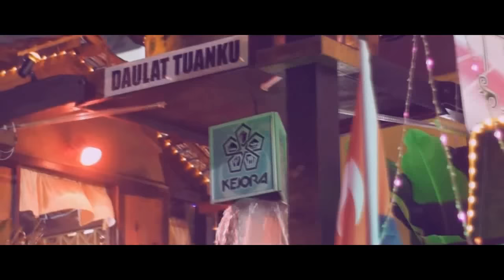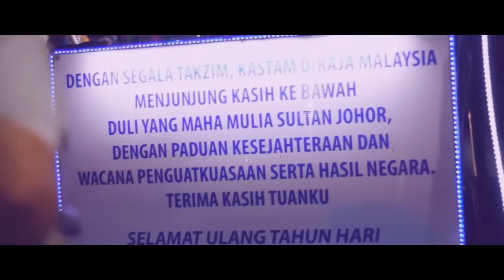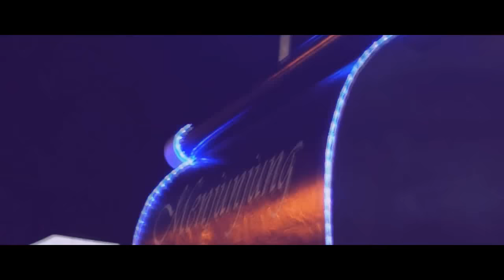Perarakan kereta berhias hari keputeraan Sultan Ibrahim Ismail di muar